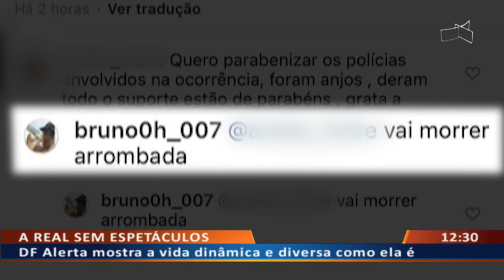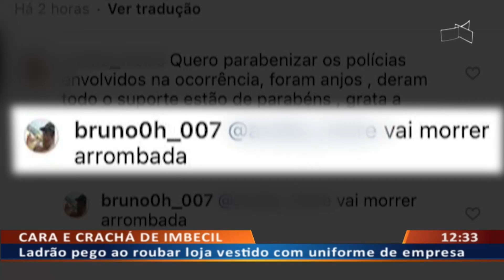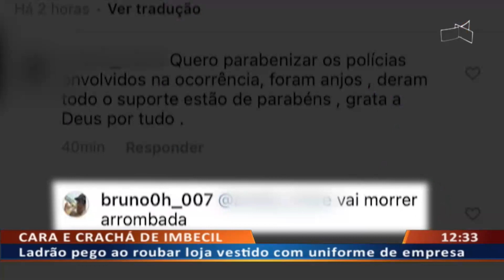DF ALERTA - Ladrão pego ao roubar loja vestido com uniforme de empresa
24/06 - Ladrão pego ao roubar loja vestido com uniforme de empresa.